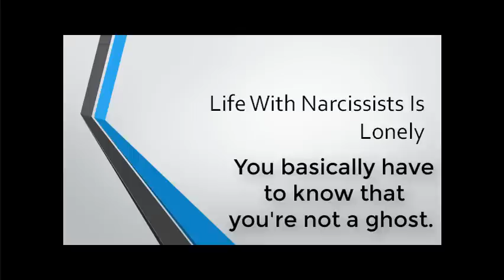Life With Narcissists Is Lonely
Two narcs are just as bad as one.  You'll have the same feeling that you get with one.

Surviving Narcissists in the Workplace

The Narcissist You're Dating

Narcissists Hate Cats (And Everything Else You Prefer)